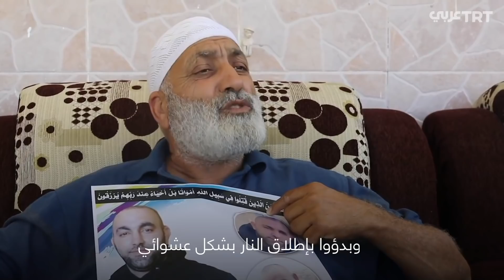مدينة اللد المحاصرة.. إرهاب المستوطنين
TRT عربي تدخل مدينة اللد المحاصرة وتوثّق اعتداءات الجماعات اليهودية والمستوطنين على السكان الفلسطينيين